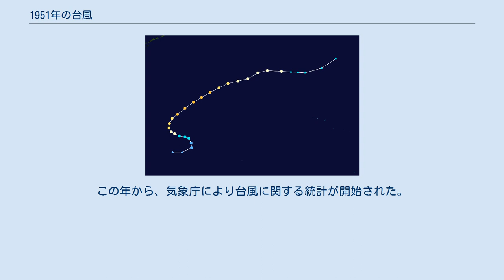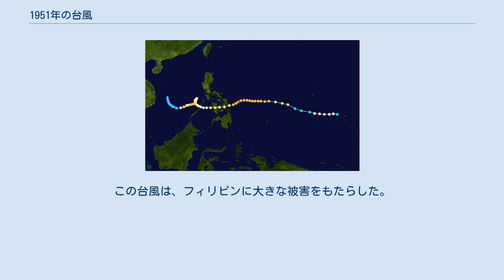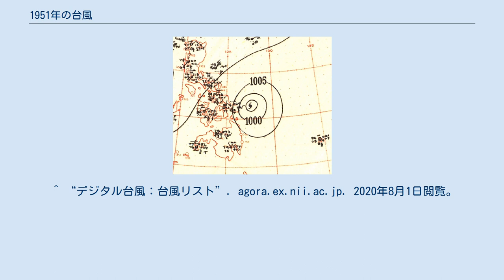1951年の台風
1951年の台風（1951ねんのたいふう、太平洋北西部で発生した熱帯低気圧）のデータ。
この年から、気象庁により台風に関する統計が開始された。
 「北西太平洋の熱帯低気圧のうち最大風速が17.2m/s以上（33.5knot以上）のもの」という台風の現在の定義は、1953年から使用されているが、気象庁の台風に関するデータベースは、この年から作られている。
これは、1951年と1952年については、台風の定義が現在の定義と事実上等しいからである。
 この年の台風発生数は21個と少なかったが、日本には8個の台風が接近し、うち2個は上陸台風であった。
10月に上陸したルース台風（台風15号）は各地に大きな被害をもたらした。
 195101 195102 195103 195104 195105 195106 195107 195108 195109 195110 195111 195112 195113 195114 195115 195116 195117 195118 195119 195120 台風20号としては、統計史上最も遅い日時に発生した。
また、12月に台風20号が発生したのは、この年と1977年のみである。
この台風は、フィリピンに大きな被害をもたらした。
 195121 ^ a b “台風の統計が昭和26年からの理由（饒村曜） - Yahoo!ニュース” (日本語). Yahoo!ニュース 個人. 2020年6月21日閲覧。
^ “気象庁｜台風経路図1951年”. 2020年6月21日閲覧。
 ^ “デジタル台風：台風リスト”. agora.ex.nii.ac.jp. 2020年8月1日閲覧。